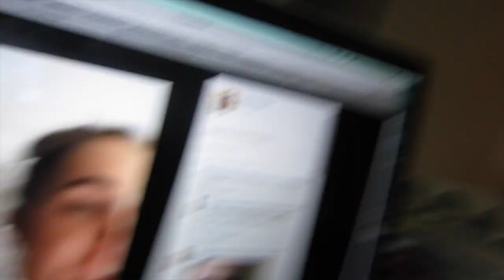OUR CAT POOED HIMSELF! - 20th February 2015